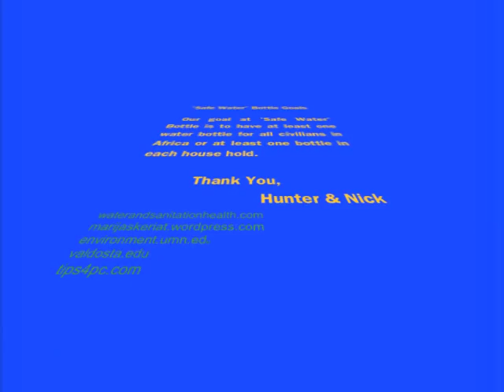world11kids Water Solution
A video explaining our idea to clean water for families in need.